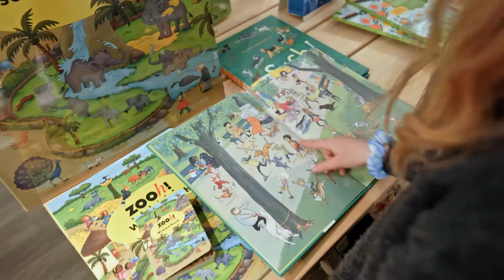Glatt: Male mit beim grössten Wimmelbild der Schweiz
Noch bis 9. April 2022 im Glattzentrum.